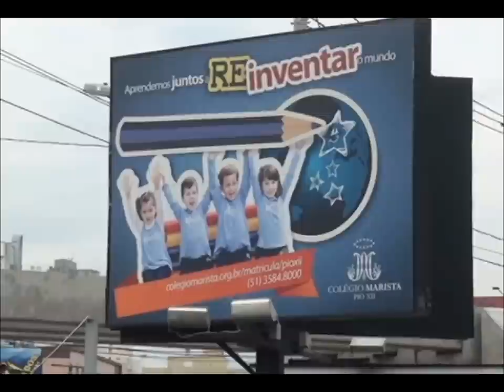Mostra de Filmes Brasileiros no PIO XII - TV NH - Canal 14 da NET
02 de Outubro